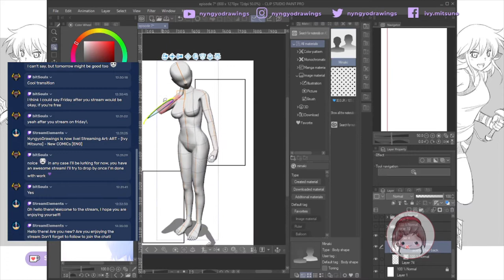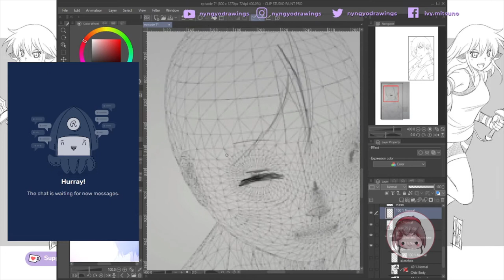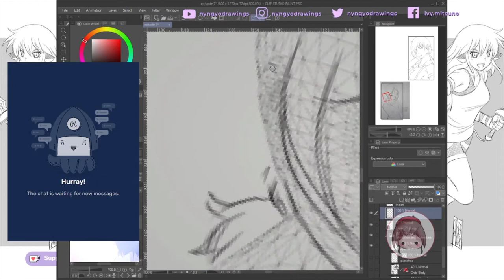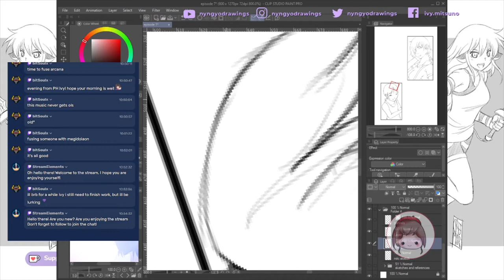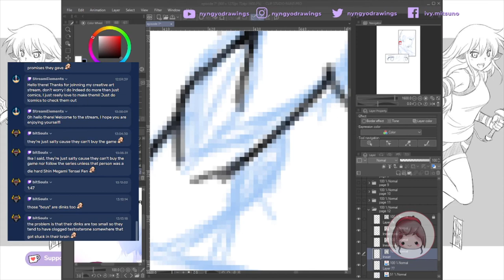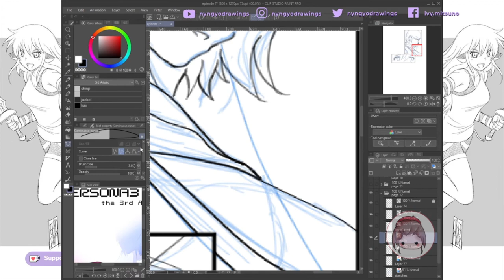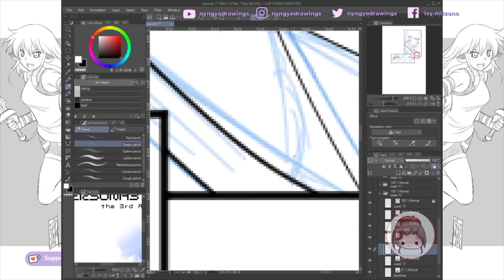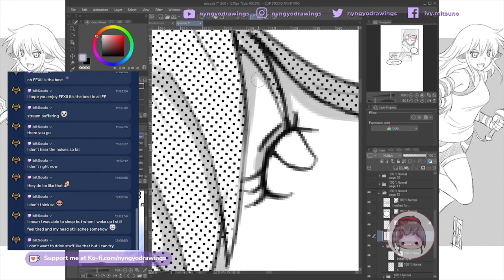3rd arisato episode 6 part 9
3rd arisato episode 6   part 9

Sorry I'm late with the upload and I think I have a new scheduel for the channel, I think I'll go with friday every week ^^

Hello everyone! This chapter is not finished, but you can read the previous ones on webtoons, its like i said, comics take a very long time, specially if i'm just one doing everything, in the mean time you can read them